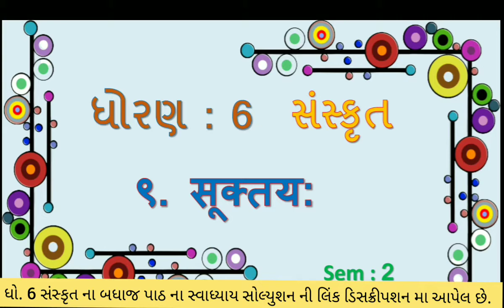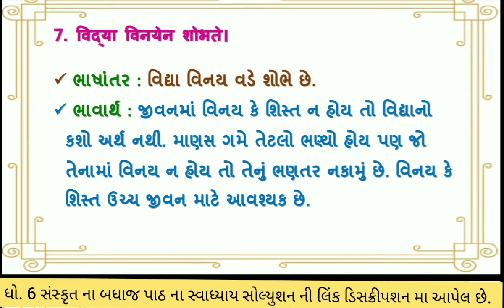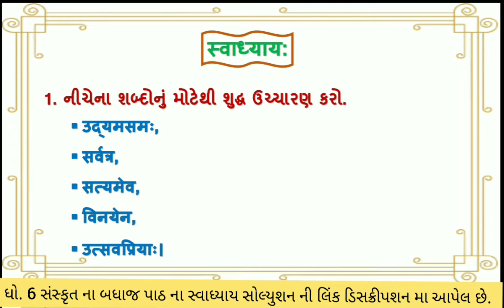std 6 sanskrut ch 9 sem 2 | standard 6 sanskrit ch 9 suktaya | std 6 sanskrut ch 9 swadhyay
dhoran  6 sanskrut ch 9 suktaya sem 2 ,  dhoran 6 sanskrut ch 9 suktaya  semester 2  , std 6 sanskrit ch 9 suktaya  path 9 with great animation and explanation.

this video explain folowing topics.
(1) std 6 sanskrut  ch 9 suktaya sem 2
(2) standard 6 sanskrit ch 9 suktaya semester 2
(3) sanskrut stdandard 6 suktayaha ch  9
(4) ch 9 suktaya  std 6 sanskrut
(5) sanskrut std 6 ch 9 suktaya

 સંસ્કૃતના બધાજ પાઠના સ્વ અધ્યયનપોથી ની સોલ્યુશન માટેની  pdf માટે ની link નિચે છે. 👇👇